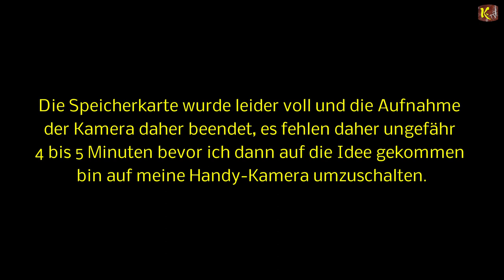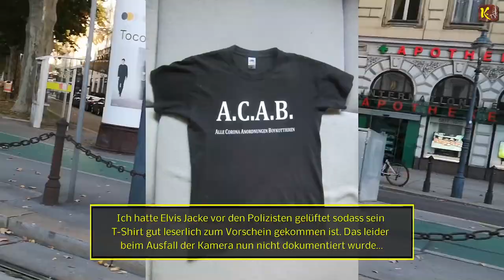Plemplem 0815 Polizeikontrollsystem-18 zerdrehn Elvis 13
Auf der Kundgebung in Wien "Who is WHO" am 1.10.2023 - Europe for Freedom -

Europe for Freedom - Who is WHO?

I
I
I
V